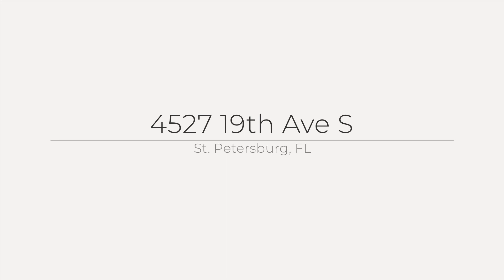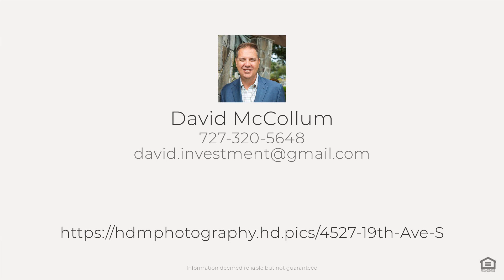4527 19th Ave S, St. Petersburg, FL